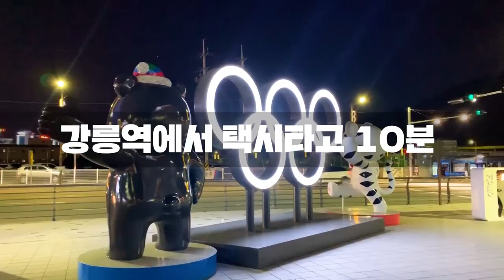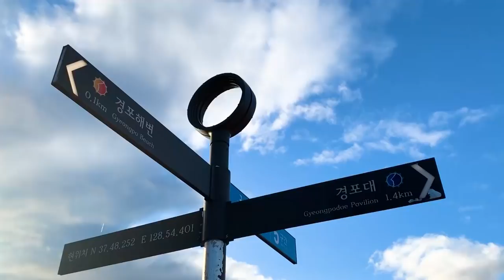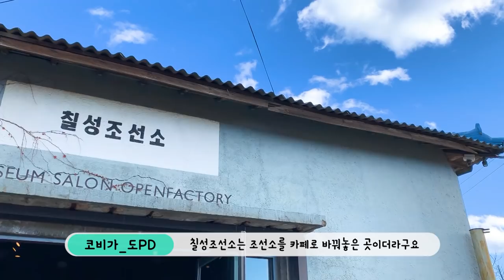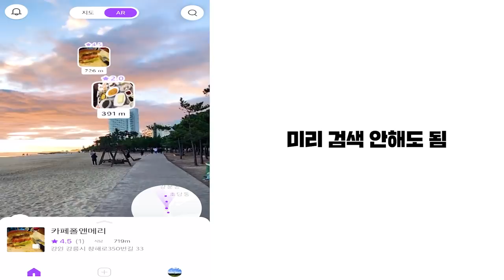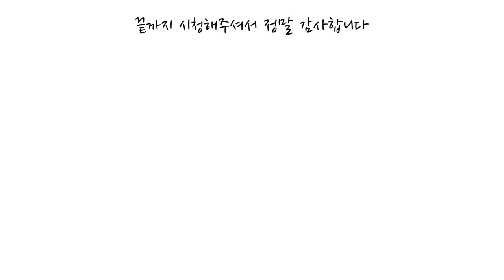강원도 겨울바다 BEST 3 찐 바다는 겨울이지 동해 경포해변 하조대 화진포 [국내여행]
강원도 겨울바다 BEST 3  찐 바다는 겨울이지 경포해변 하조대 화진포 [국내여행]

겨울에 보는 바다가 찐 바다!
이번에는 겨울해변 명소 찾아 강원도로 떠났습니다

서울에서 2시간! 편하게 갈 수 있는 경포해변
전망대가 매력적인 하조대해변
동해의 깊은바다를 보고 싶다면 화진포로!

코비가와 함께 동해 겨울바다 여행 함께 떠나 보시죠!